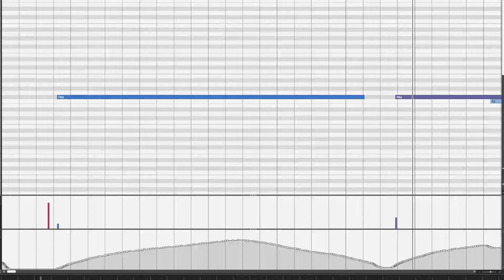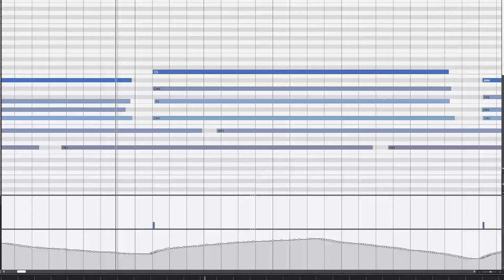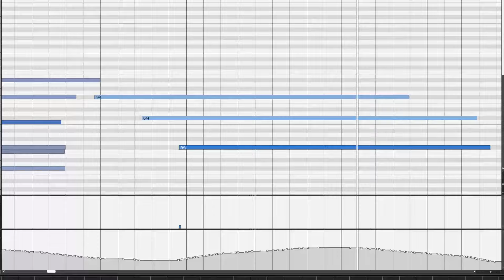TRAILER - Cinematic Sustains - Ambient Female Vocals Sample Library and Kontakt Instrument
Our softest and most airy angelic library yet!
Featuring over 370 + samples divided into 5 vowels (ah, eh, e, oh, ou).
The Sample Pack was chromatically recorded at 96kHz/24bit using absolute high-end equipment when it comes to microphone, preamp, and converter.

None additional effects were added to preserve the original quality of samples (except when it comes to the Kontakt Instrument which has its reverb and delay which can be turned off by using MIDI CC commands).

The full Sample Vocal Pack is now available for $49!

Vocals: @AndreaKrux
Produced by Composer: @RafaelKrux
Mixing & Mastering: Dual Horns Studio Ltd.